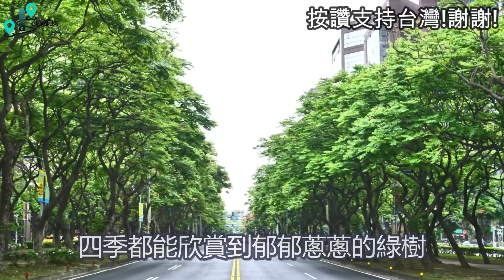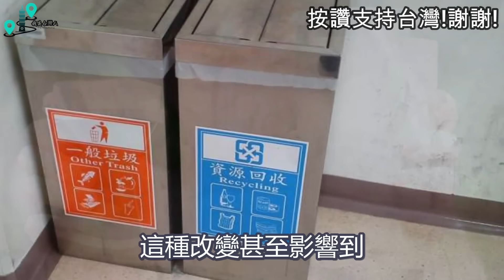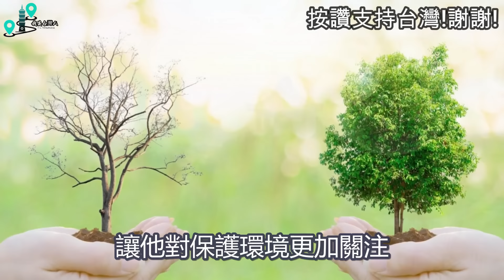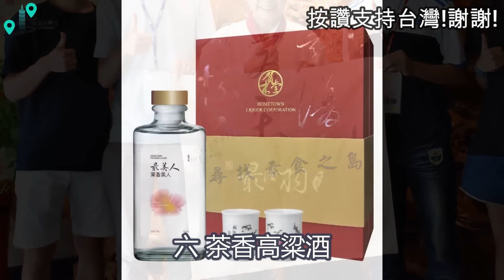外國人狂讚台灣7大隱藏版優點 大讚台灣世界先進 外媒也刮目相看！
台灣以美麗和獨特性
吸引了無數探索者的目光
同時也激起了各國
對這片土地的好奇心
隱藏在日常生活中的台灣特色
值得我們持續關注和深入探討
讓我們一起揭開
這些被忽略的台灣魅力
探索更深層次的文化與風情
如果你也喜歡台灣，熱愛台灣